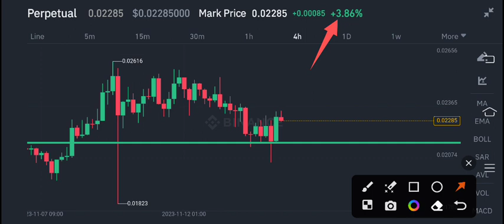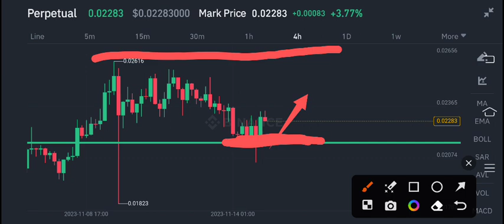Gala coin Price Prediction! Gala coin News Today